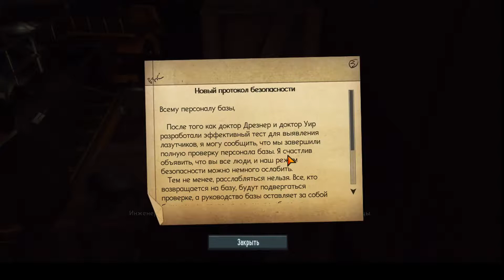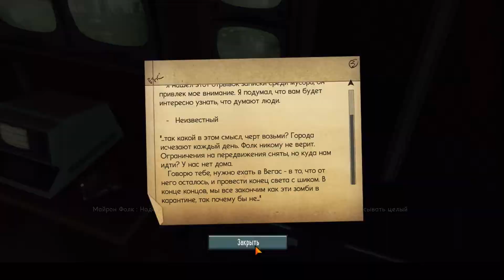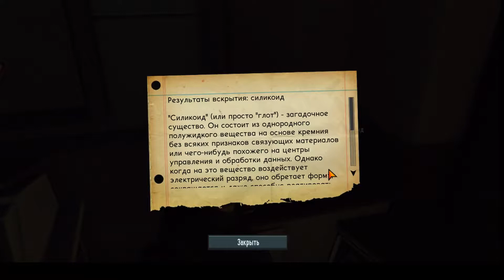Long sword ►The Bureau.XCOM Declassified #6